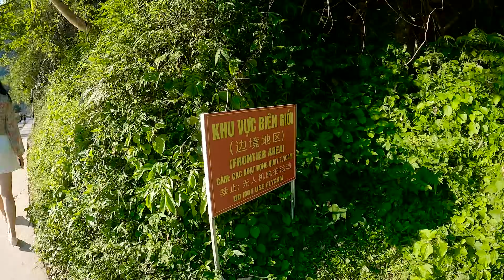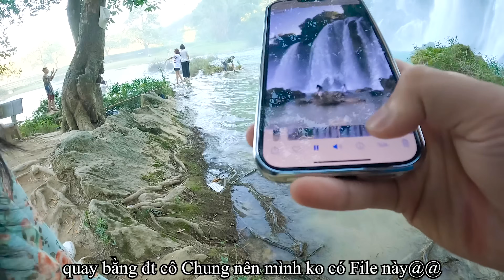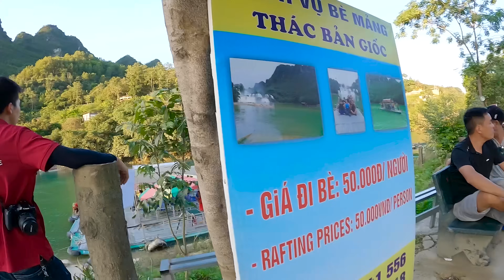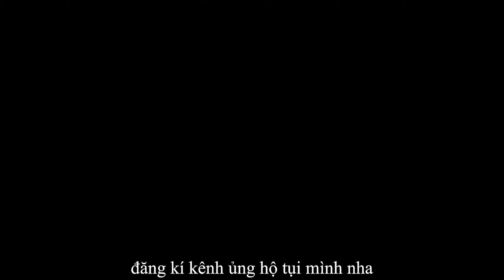P12 - Thác Bản Giốc Nơi Tình Yêu Bắt Đầu | GoGo TV